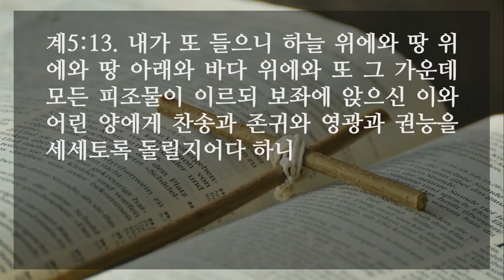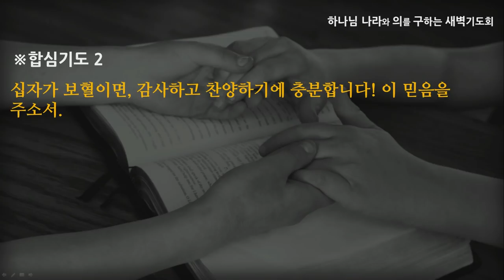[선한목자교회] 새벽기도 2022년 01월 03일 | 십자가 보혈이면 감사하기에 충분합니다 - 최왕락 목사 [요한계시록 5:1-14]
십자가 보혈이면 감사하기에 충분합니다 - 최왕락 목사 [요한계시록 5:1-14]